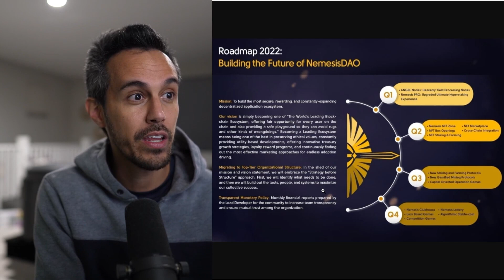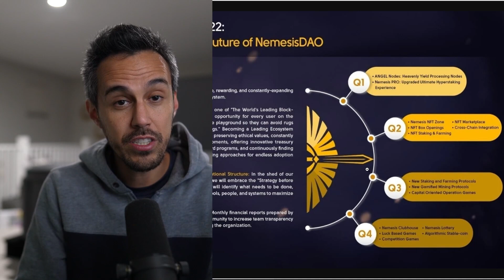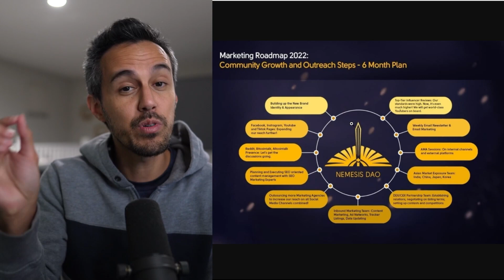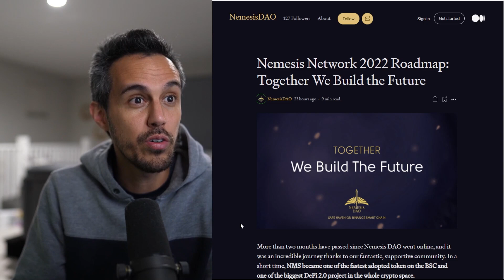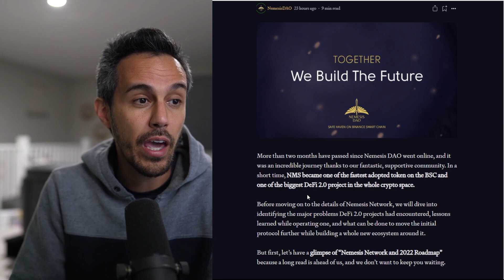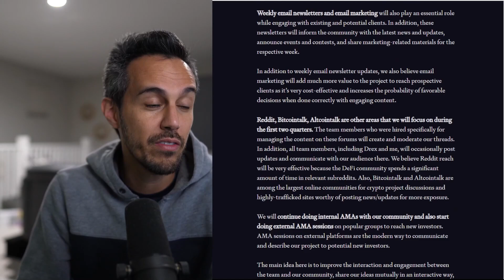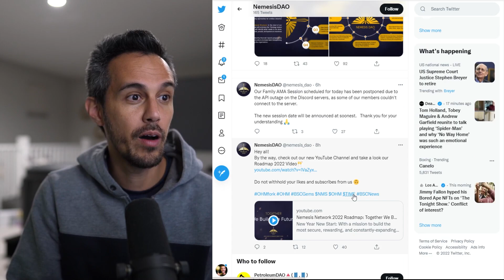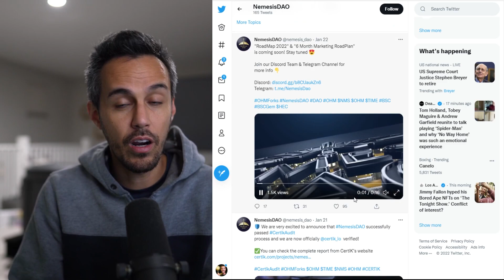Nemesis DAO 🔥 ROADMAP 2022 PREVIEW 🔥 $NMS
Nemesis DAO is what’s known as a decentralized reserve currency protocol. Built on the Binance Smart chain, each NMS token is backed by a basket of assets (BUSD, LPs, etc.) in the Nemesis treasury, giving it an intrinsic value that it cannot fall below.